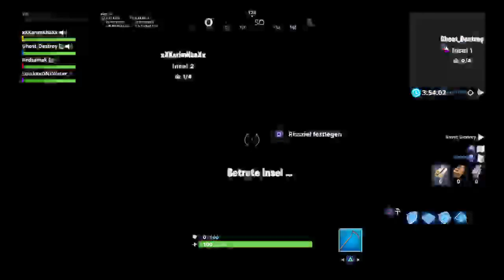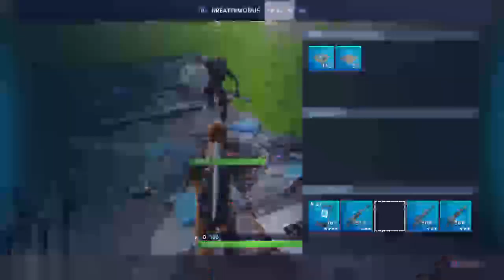ABO ZOCKEN !|Fortnite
Hey Leute,

Schön dass ihr mein Kanal gefunden habt.

Ich werde auf diesem Kanal FORTNITE Livestream´s bringen und  videos.
Mein PSN : xXKarimKhaXx

Ihr könnt ja gerne meiner community beitreten sie heißt TEAMKarim.
Meine Commands lauten: !command|!epic|!yt und !mod